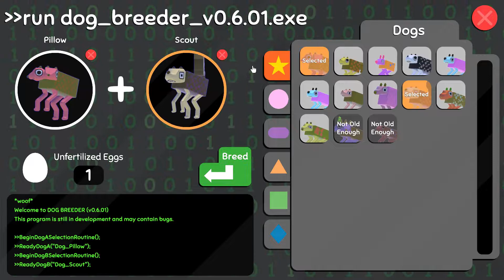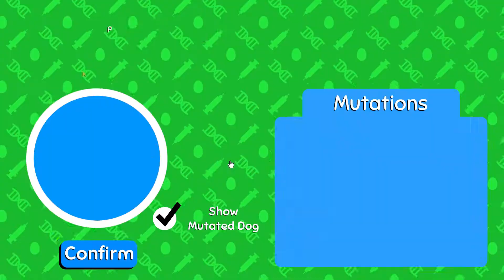DAY 2 IN WOBBLE-WORLD IN WOBBLEDOGS:))